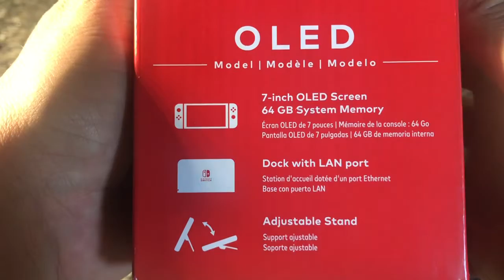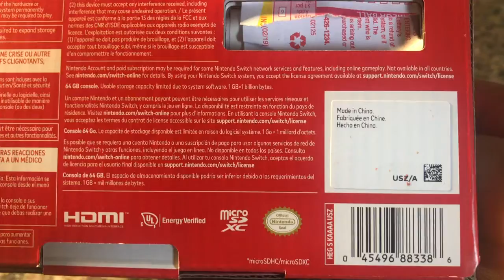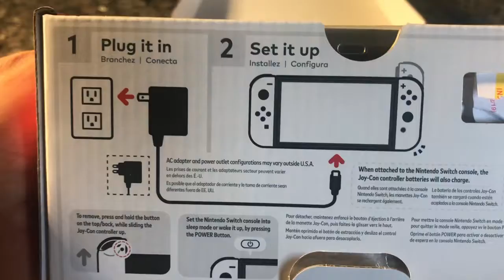“NEW” NINTENDO SWITCH OLED ( UNBOXING)